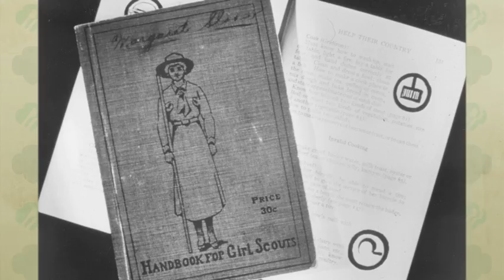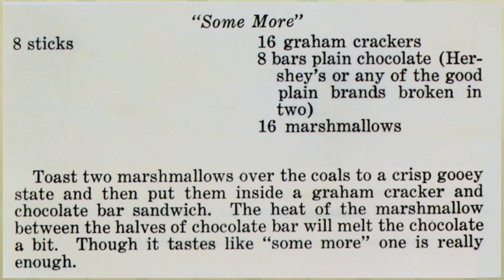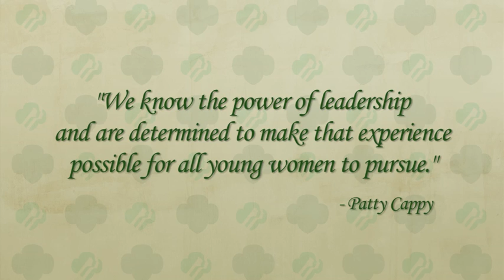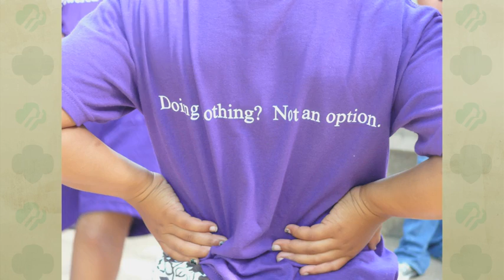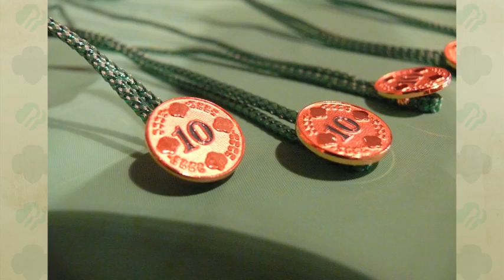Girl Scout History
Shared today for the Tulsa Juliette Low Leadership Society, the video gives historic milestones in eastern Oklahoma with images from both national and local archives.